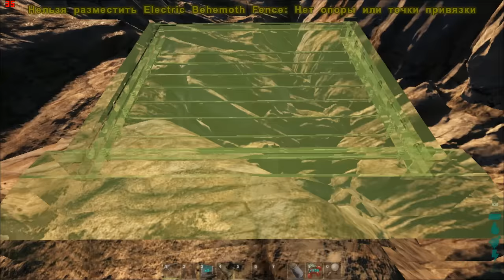ARK Annunaki Genesis - Jurassic Ark #72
Желающим помочь развитию канала:
Yandex:
Webmoney:
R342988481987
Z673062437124